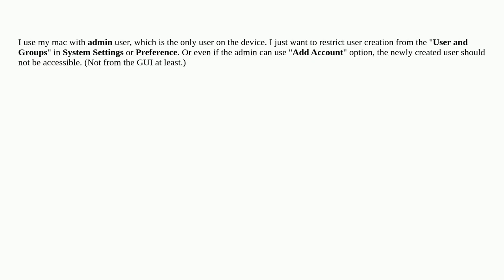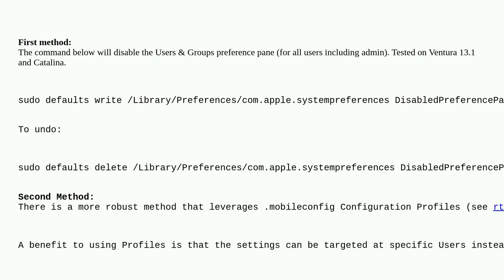How to restrict user creation on Mac from System Settings?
A special thanks goes out to the community

  user-account system-prefs terminal macos